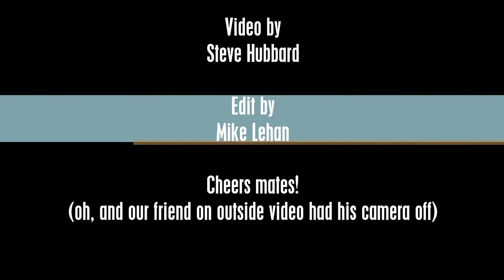Skydive 114 - 5-Way at Deland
A jump from the Twin Otter at Deland, during the 8th annual Team Dirty Sanchez Hawaiian Luau boogie. Three guys on the outside (Steve, me, Tim) and two on the inside (Bryan and a guy from Denmark whose name escapes me) free fly an exit, with the floaters dropping and trying to stay near each other, ready for the others to dive down and form a round.

I stayed near Tim on exit and we joined up, though I think I'd floated out too far as Steve had to come to us. Bryan went low but made it back up well, unfortunately the 5th person couldn't get back from below, so we spun the round instead. Despite not doing much I enjoyed this jump a lot - just staying in proximity to people, not trying any other moves, was a new experience for me, and whilst falling in a steady formation you really get to see how movements affect the whole group.